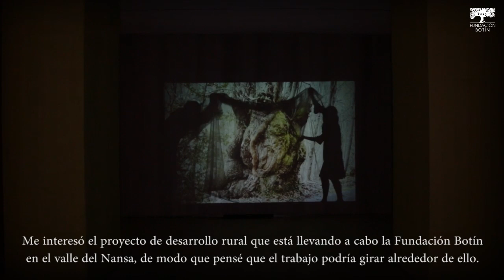Exposición Joan Jonas: caudal o río, vuelo o ruta | Fundación Botín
La artista estadounidense Joan Jonas (Nueva York, 1936), pionera en la práctica de la performance, el cine experimental y la vídeo-instalación, es la protagonista de la exposición Joan Jonas: caudal o río, vuelo o ruta, que acoge la sala de exposiciones de la Fundación Botín en Santander del 25 de junio al 16 de octubre de 2016